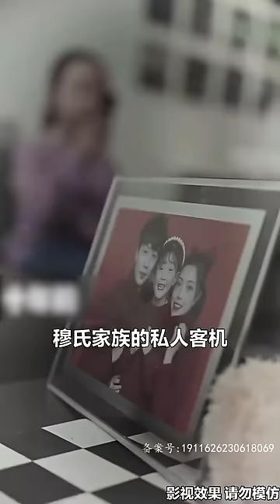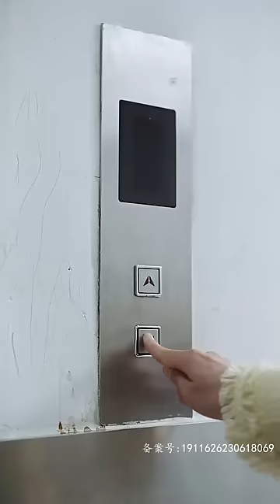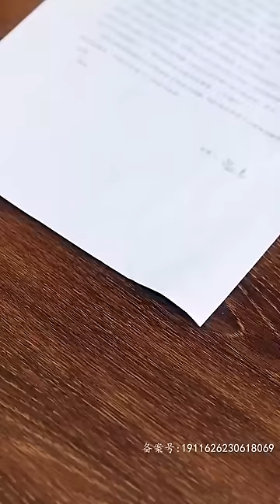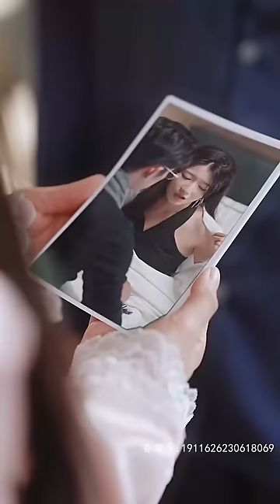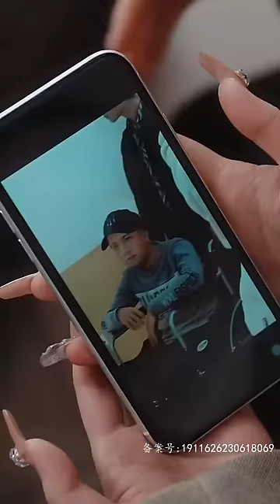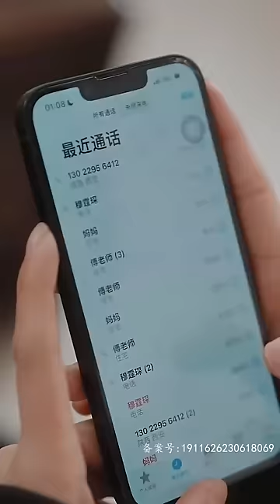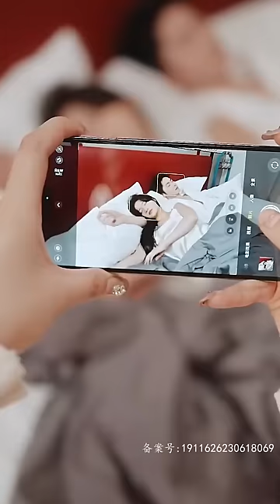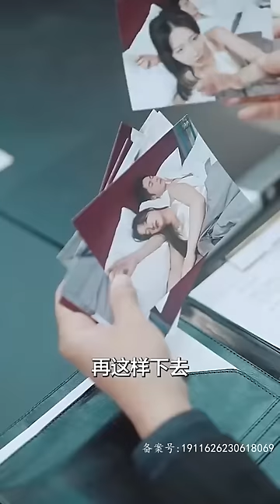【FULL】☀《穆總的霸愛寵妻》她是他殺父仇人的女兒，被他以贖罪之名放在身邊圈養。我本以爲多年陪伴能換來解脫，沒想到是另一層地獄。虐戀